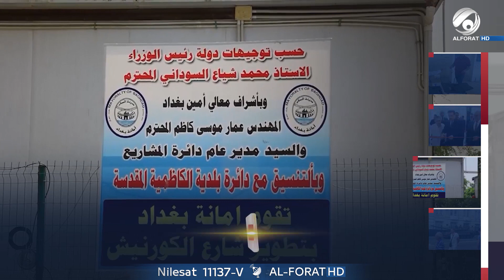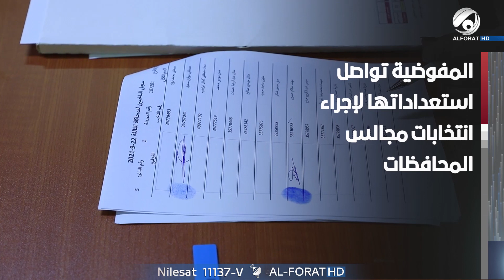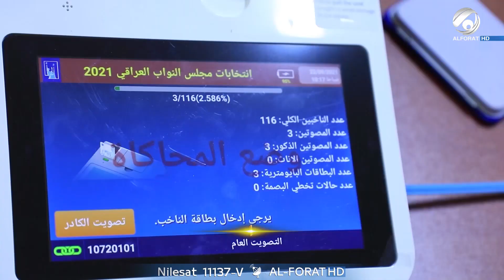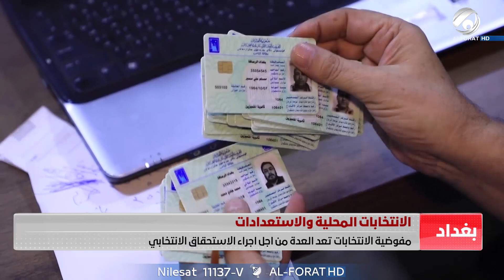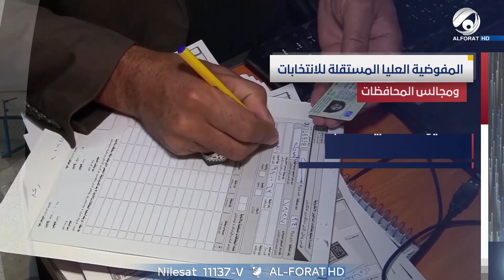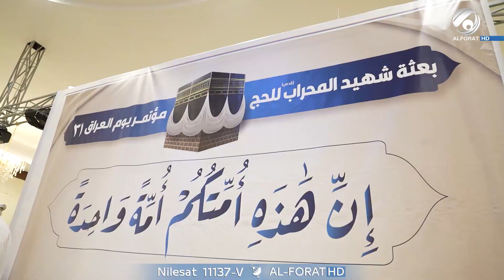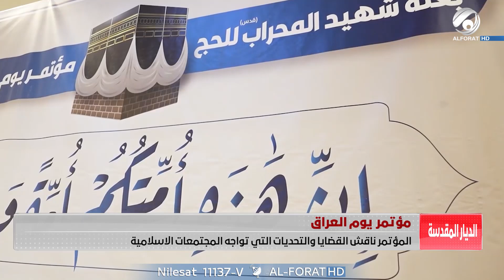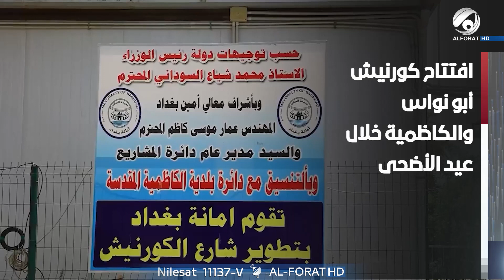مرصد الظهيرة مع محمود قاسم - السيد الحكيم والسوداني يؤكدان دعم الرؤى والمسارات الحكومية - 2023-6-25